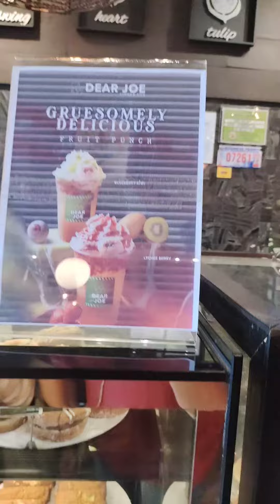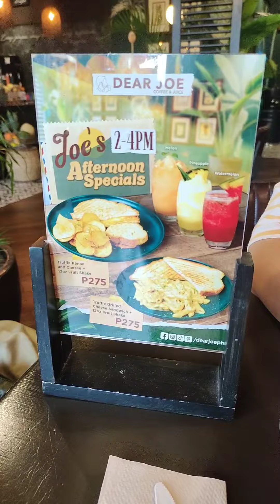At Dear Joe NOMO 'Vista Lifestyle Center! ☕ 🥤 🍰🧁Thanks Bros And Sis miss u guys! 💕